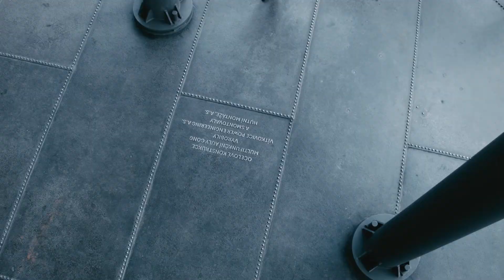Matěj Zuzčák – Cena rektora Ostravské univerzity 2016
Mgr. Matěj Zuzčák  převzal na Akademickém dni Ostravské univerzity 2016 Cenu rektora za významnou studentskou vědecko-výzkumnou činnost.